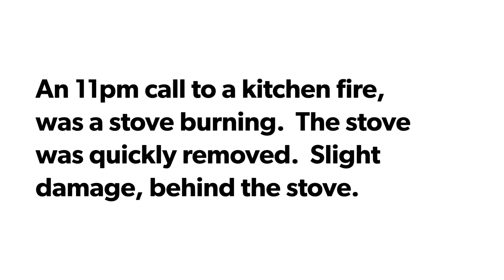Stove Fire call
An 11pm kitchen fire call, was a stove on fire.